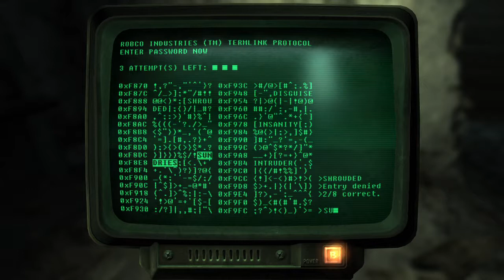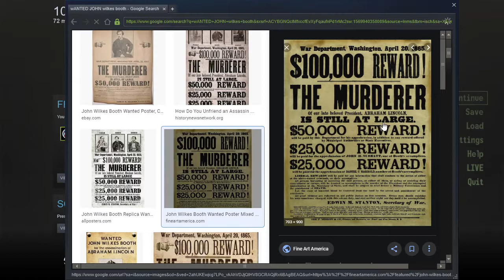Fallout 3 Episode 182 Hannibal Hamlin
A name that shall go down in history!
Don't Forget to check my Channel for the playlist so you can see more of this!